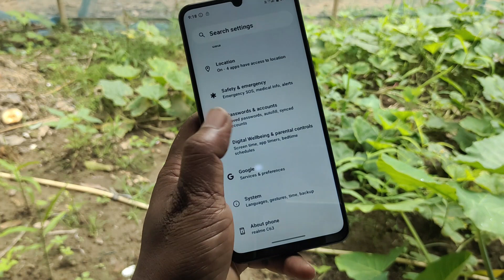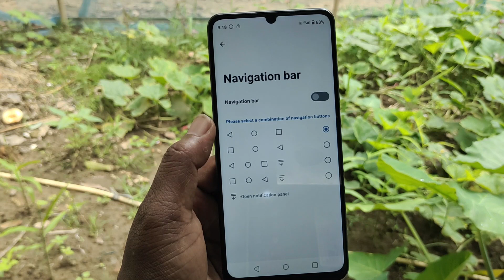Realme narzo n63 back button setting | Realme narzo n63 me back button kaise lagaye setting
Realme narzo n63 back button setting | Realme narzo n63 me back button kaise lagaye/navigation key setting

topic.

Realme narzo n63 buttun
Realme narzo n63 back button setting
Realme narzo n63 me back button kaise lagaye
Realme narzo n63 mein back button kaise lagaen
how to set back button in Realme narzo n63